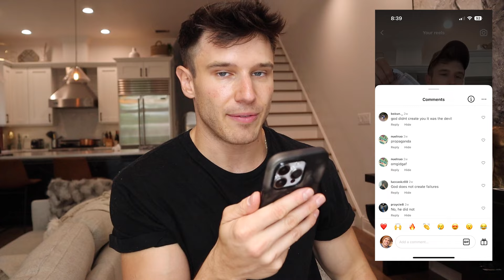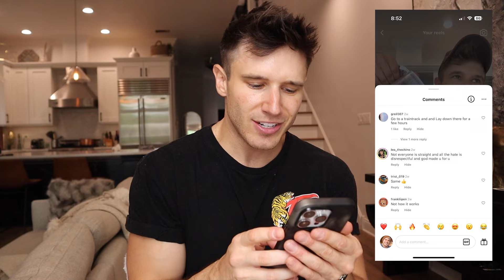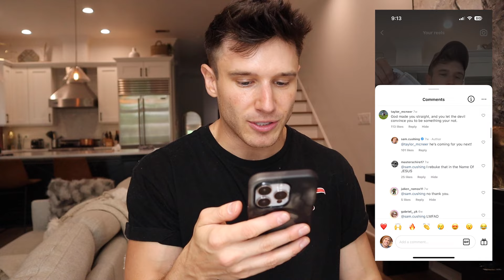Reading / Rating Homophobic Comments | Sam Cushing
I read / rate some of my favorite homophobic comments that have come through my pages recently. I tried to keep this as light-hearted as I could, but as we move into pride month, I think it's a good reminder that there's still lot of work to be done!

1) COMMENT: Have you ever experienced comments like these? Hopefully not!
3) +LIKE/SHARE with others who might enjoy this vid!

MY AMAZON.COM FAVORITES